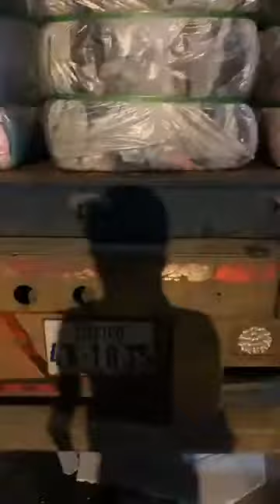TRỰC TIẾP XUỐNG HÀNG TẠI KHO CAMPUCHIA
- đây là cách em nhập hàng vào kho nhé các chị em. Hàng hóa luôn được nhập bằng coongtainer không mua qua trung gian nhé
HÀNG THÙNG KHO CAMPUCHIA
Đ/c: No 129  Str 199 Toul Svay Prey 1, Chamkamon, Phnompenh, Cambodia.
Địa chỉ: Số 42a – đường Tôn Thât Thuyết – P15  – Quận 4- HCM
Các Đầu Mối Bán Buôn Quần Áo Hàng Thùng Cao Cấp | Hàng Thùng Toàn Quốc
Hàng Thùng Toàn Quốc bán buôn các mặt hàng sau đây:
- Quần Áo Hàng Thùng Trẻ Em
- Quần Áo Hàng Thùng Nguyên Kiện
- Quần Áo Hàng Thùng Nam Nữ
- Quần Áo Hàng Thùng Thu Đông
- Quần Áo Hàng Thùng Hè
- Quần Áo Hàng Thùng Nhật
- Quần Áo Hàng Thùng Hàn Quốc
- Quần Áo Hàng Thùng Campuchia
- Quần Áo Hàng Thùng Online
- Kính Hàng Thùng
- Đồng Hồ Hàng Thùng
- Giầy Hàng Thùng
- Gấu Bông Hàng Thùng
- Túi Xách Hàng Thùng...
- Chúng tôi có nhiều kho hàng tại Campuchia - Sài Gòn-Hà Nội như Chợ Đông Tác, Chợ Hàng Da, Chợ Kim Liên..
- Với tiêu chí Hàng Thùng Xịn, Đẹp, Giá Rẻ, Tuyển Chọn, cùng với kinh nghiệm nhiều năm Bán Buôn Hàng Thùng tại Hà Nội, Hàng Thùng Toàn Quốc tự tin đem lại cho các bạn chấta lượng và dịch vụ tốt nhất!
Hotline & Zalo : 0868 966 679A